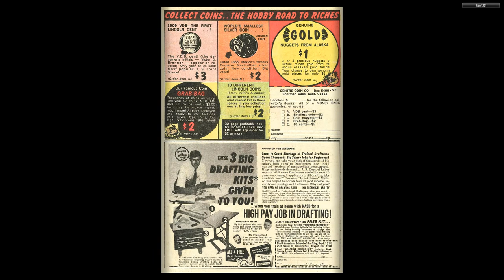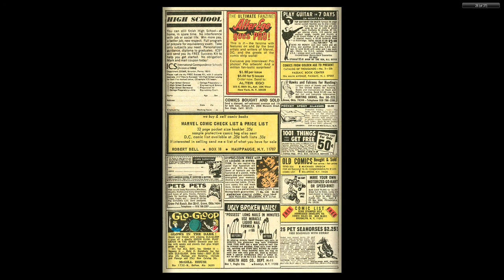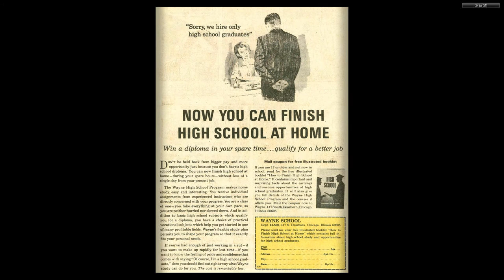196912 Kid Colt Outlaw v1 141